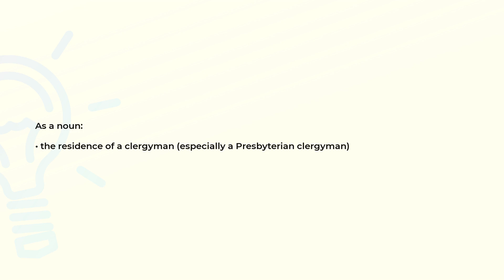What is the meaning of the word MANSE?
Definition and spelling of the word MANSE.

(00:00) Intro
(00:07) As a noun
(00:15) Spelling

As a noun (00:07):
• the residence of a clergyman (especially a Presbyterian clergyman)